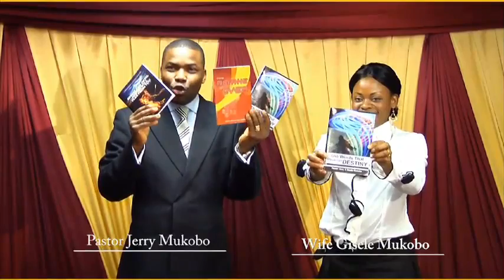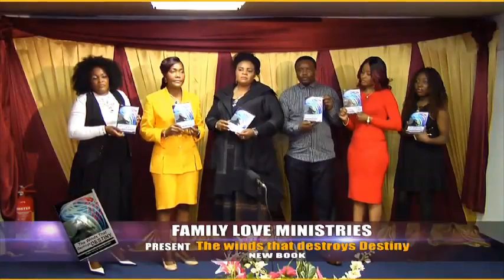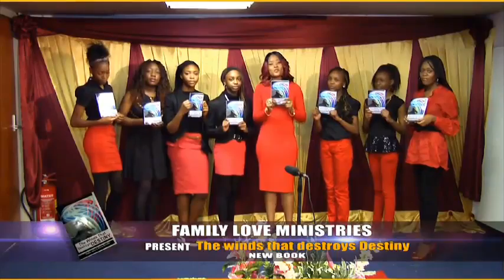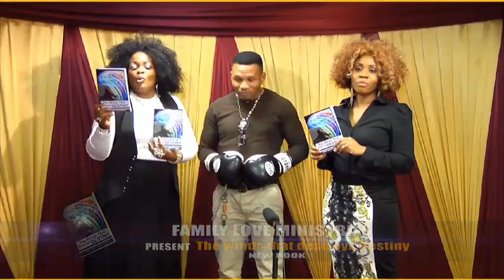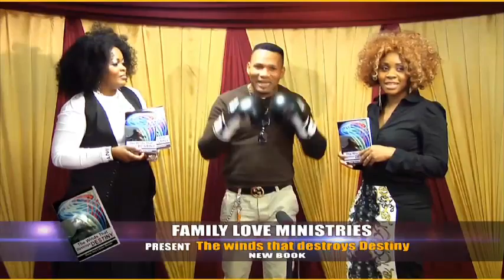FAMILY LOVE MINISTRIES present NEW BOOK...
Family love Minstries.